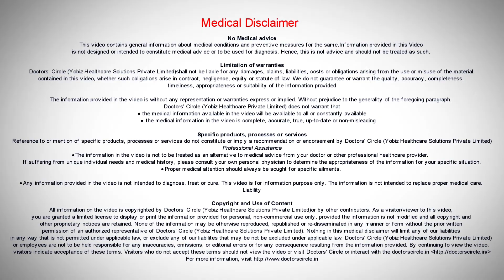What causes dark ,velvety patches in an adult obese individual? - Dr. Sudheendra Udbalker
In an adult obese individual occurrence of this brownish, slightly thickened patches which are basically described s dirty velvety patches sometimes in the neck, underarms and other body folds is the result of the metabolic changes which happens when there is increased weight resulting in some metabolic changes leading to release of some insulin like growth factors which cause the skin in these folds to become thicker and darker. So the ways of managing these problems as we can predict is mainly the weight loss with some creams and oral medications that are recommended to help in improvement of this condition. But the most important way of management will be to lose weight and maintain a healthy lifestyle.